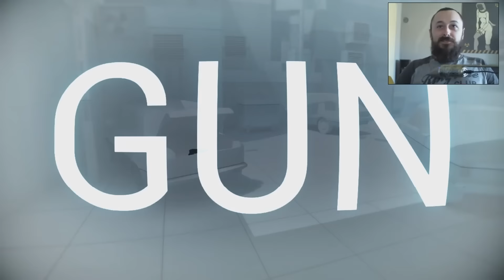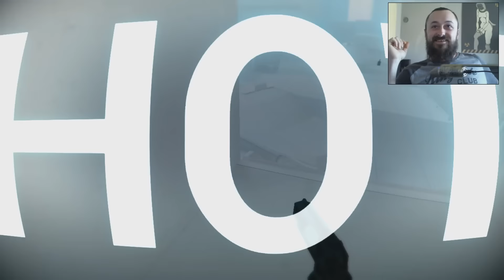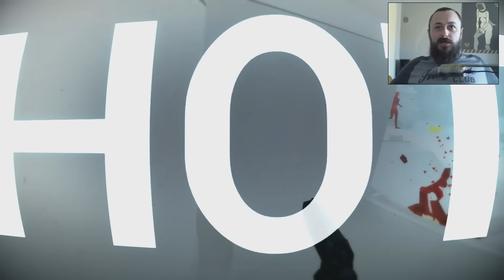Kreni,Pucaj,Stani...SUPERHOT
Uživajte u kretivnoj indie pucačini koja mjenja pravila tipičnih igara. Superhot je u isto vrjeme taktiziranje i razmišljanje oko svakog poteza i akcije. Recite u komentarima želite li vidjeti još ove igre.

Podjelite video i bacite lajk ako vam se sviđa i ostavite vaše mišljenje u kometarima :)